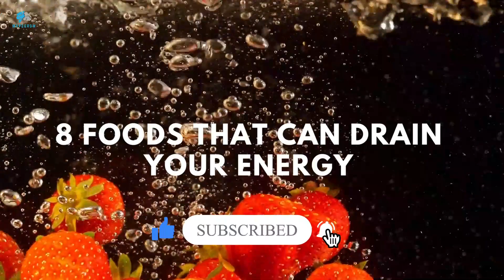8 Foods That Can Drain Your Energy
Ever feel like you’re dragging yourself through the day,
no matter how much coffee you drink?
It might be what you’re eating.
Just like there are foods that give us energy and vitality,
there are also foods that can zap our energy levels and leave us feeling fatigued.
If you find yourself struggling to get through the day,
take a look at your diet and see if any of these energy-draining foods are to blame.

MAP2GROW-MAP2GROW-MAP2GROW